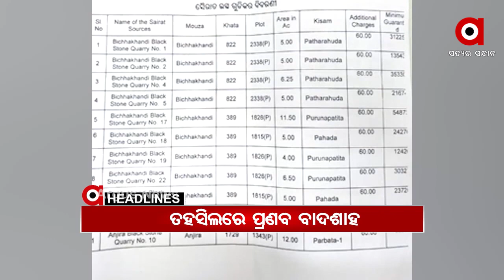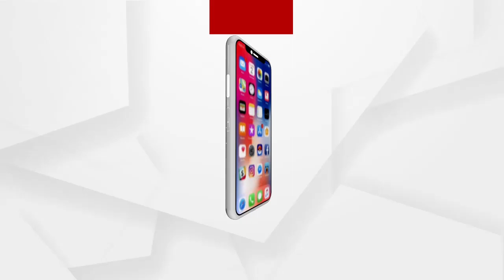Headlines 7PM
ବିଧାନସଭାରେ ଆଲୋଚନାକୁ ନେଇ ବିରୋଧୀଙ୍କ ହଙ୍ଗାମା...

ରାଜ୍ୟକୁ ଫେରିଲା ନାଇଟ୍ କର୍ଫ୍ୟୁ... 10 ଜିଲ୍ଲାରେ ନାଇଟ୍ କର୍ଫ୍ୟୁ ଘୋଷଣା କଲେ SRC...

ନିଜକୁ ସୁହାଇଲା ଭଳି ଚାଲୁଛି ନିଲାମ୍... ପୁଣି ବିବାଦରେ ଧର୍ମଶାଳା ତହସିଲ୍...

ଚୌଦ୍ୱାର ଜେଲରୁ ନାଗାସାଧୁଙ୍କ ଚିଠି...

ଇନ୍ଦ୍ର, ଚନ୍ଦ୍ର ମାନୁନାହାଁନ୍ତି ବିଜେଡି ସଂପାଦକ...

ଓଡ଼ିଶାରୁ ହେବ ପୂର୍ବୋଦୟ ବିକାଶ...

ପିପିଲି ଷ୍ଟାର କ୍ୟାମ୍ପେନର ତାଲିକାରେ ନାହାଁନ୍ତି ପ୍ରତାପ ଓ ଅରୁଣ...

ବିକାଶ  ଝୁଣ୍ଟିଛି... 35 ବର୍ଷରେ କେବଳ ମିଳିଛି ପ୍ରତିଶ୍ରୁତି...

ଉତ୍କଳ ବିଶ୍ୱବିଦ୍ୟାଳୟ ସମାବର୍ତ୍ତନ ଉତ୍ସବରେ ଉପରାଷ୍ଟ୍ରପତିଙ୍କ ଦୀକ୍ଷାନ୍ତ ଭାଷଣ...

ତାତିରୁ ସାମାନ୍ୟ ଆଶ୍ୱସ୍ତି... 13 ଜିଲ୍ଲାକୁ କାଳବୈଶାଖୀ ଆଲର୍ଟ...